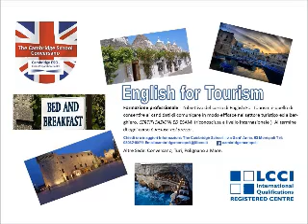ItalyRA - The Cambridge School (Monopoli)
La nostra azienda ha una consolidata esperienza nel settore di formazione linguistiche, settore in cui operiamo da sempre.
La nostra professionalità ed esperienza è messa al vostro servizio per cercare di soddisfare ogni vostra esigenza.
The Cambridge School Monopoli è inoltre specializzata nei seguenti servizi:
Preparazione per tutta la gamma di esami Cambridge:
Starters, Movers Flyers, KEY, PET, FCE, CAE and CPE
Preparazione per esami - BULATS, IELTS, TOEFL Certificazione per insegnanti - TKT, Cert Tefl Formazione aziendale,
Dopo Scuola, Vacanze Studio, Campi estivi